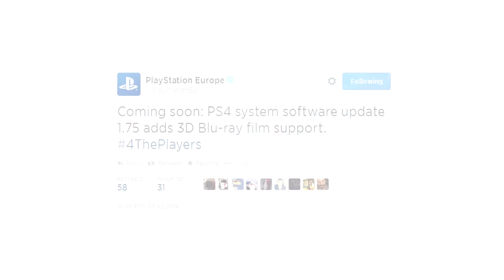Nave Loading DROPS 29/07/2014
E ae galera no Nave de hoje: PS4 rodando Blu-ray 3D, Games with Gold de Agosto e mais Beta do Destiny! Confiram!!!